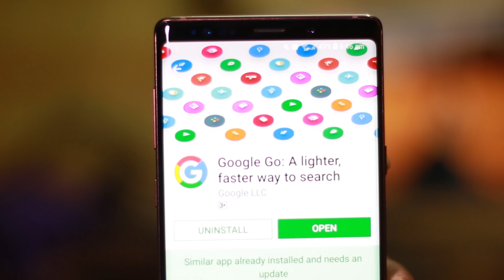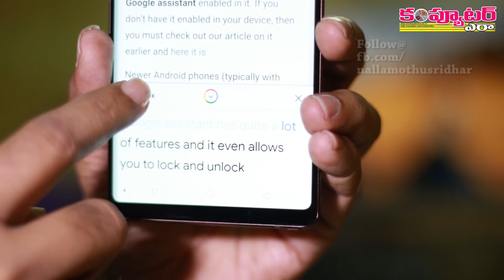Google కొత్తగా తీసుకొచ్చిన వెబ్‌సైట్లని ఆడియోగా చదివే ఫీచర్ డెమో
వెబ్ పేజీలు ఆడియో రూపంలో చదివి విన్పించబడాలా? అయితే ఈ వీడియోలో చూపించిన టెక్నిక్ ఫాలో అవండి.